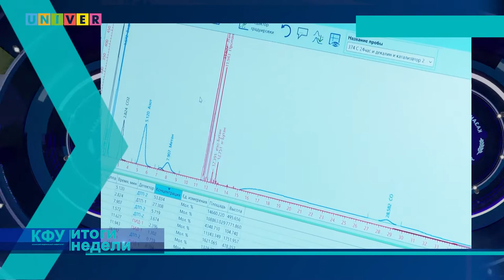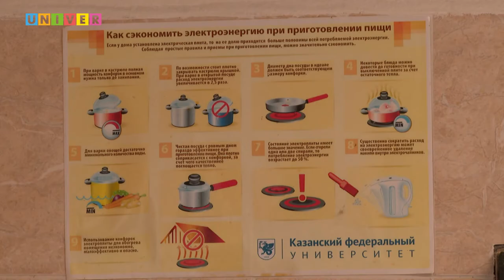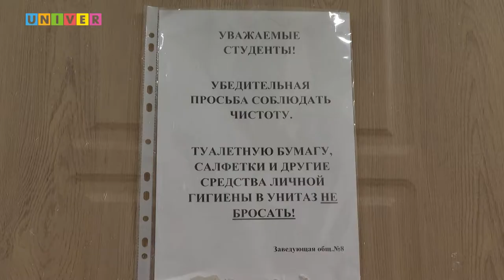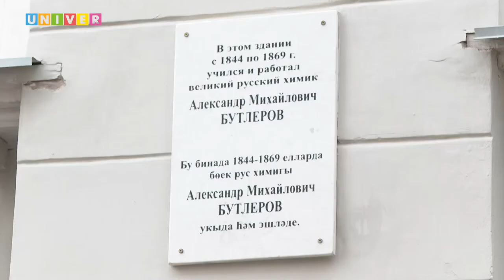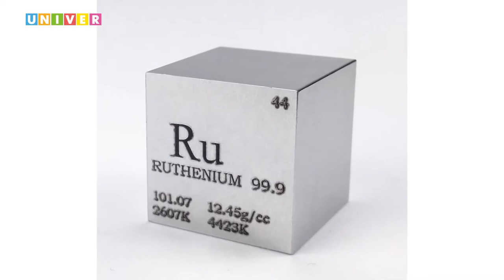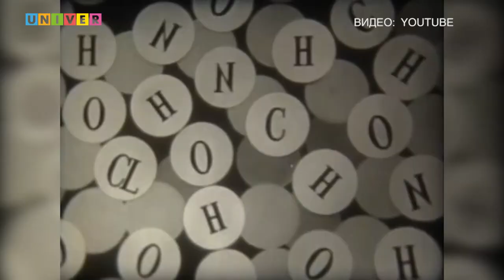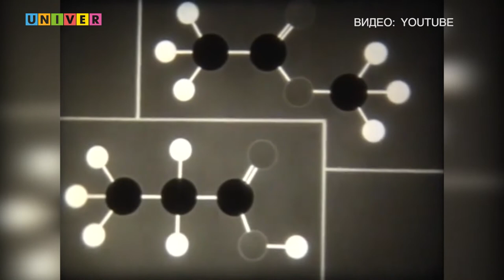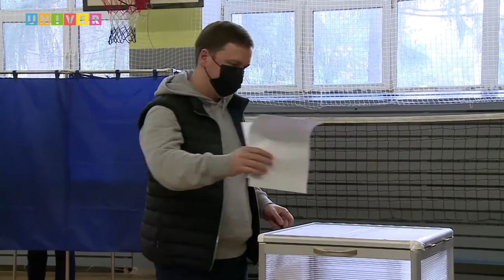КФУ Итоги недели. Выпуск 23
- Бытовые вопросы. Как в КФУ будут решаться проблемы студенческих общежитий?

- Нефть, газ, наука. Каков вектор развития у Института геологии и нефтегазовых технологий на ближайшие годы?

- Устройство атома. Как Бутлеров совершил революцию в химии?

- Шахматные короли. Почему в КФУ решили открыть шахматный клуб?